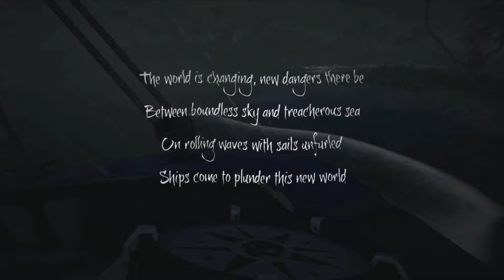Sea of Thieves | XSX | Random Open Crew for Community Day--Easy 8mill Gold After FoF and Larinna